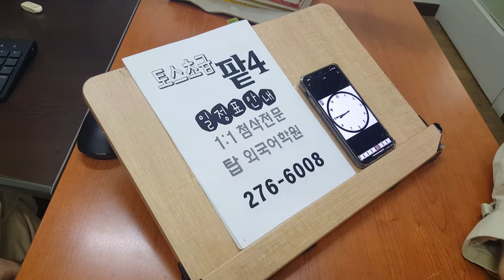토익스피킹 템플릿 개별첨삭 전북대 토스학원 TOEIC SPEAKING 201013